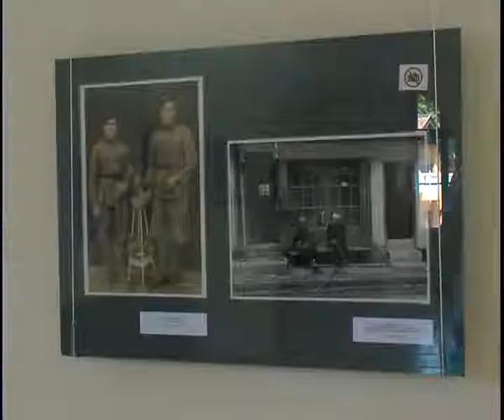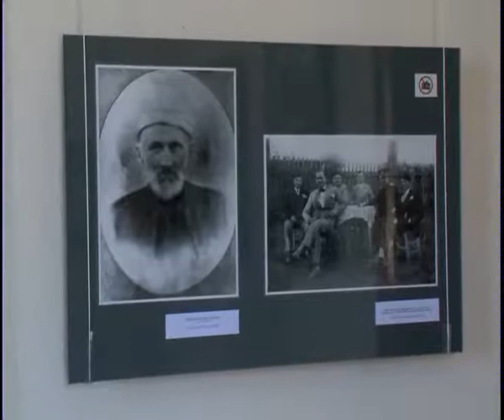Emisija 555 - Izlozba slika "Visocke porodice i obicaji kroz vrijeme"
U okviru manifestacije "Visocko ljeto 2011" promocija izlozbe starih fotografija "Visocke porodice i obicaji kroz vrijeme"